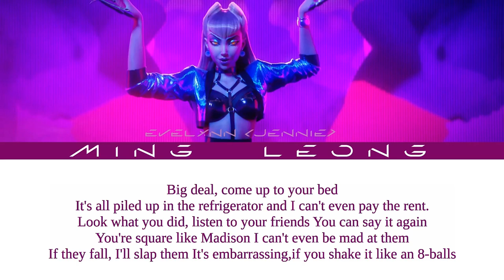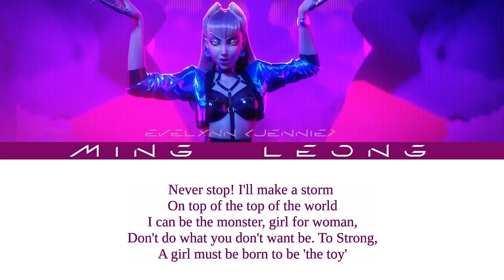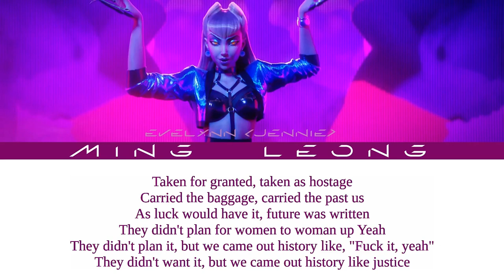K/DA Evelynn - Woman Up ft. JENNIE (Lyrics)